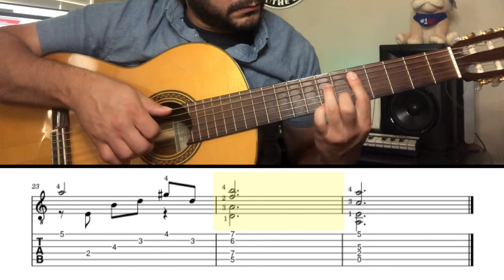The Hidden Gem Everyone Missed.. 💎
NOSTALGIA from Venezuelan Guitarist and Composer Rodrigo Riera.

Rodrigo Riera (19 September 1923 – 19 August 1999), was a Venezuelan guitarist and composer. He wrote a vital and important body of works for the guitar, inspired by and dedicated to the rich musical legacy of his region in the Lara state (Capital city: Barquisimeto) in Western Venezuela, displaying a loving nationalism that led him to be associated with the work of Antonio Lauro but with a technique that is more accessible to beginners and intermediate guitar players.